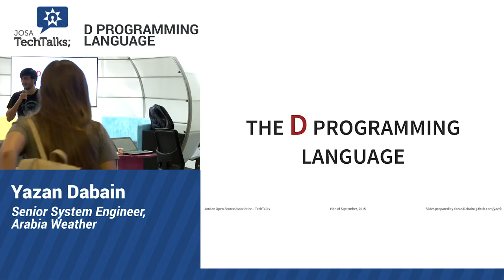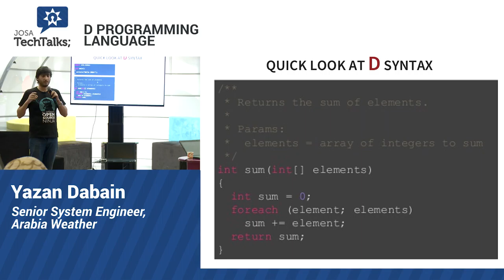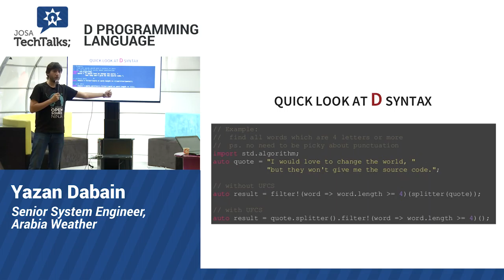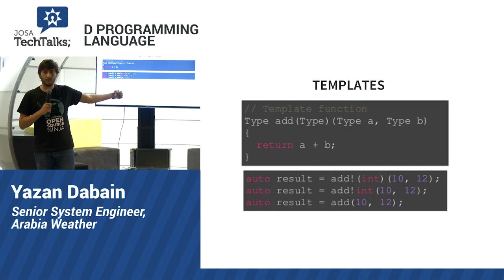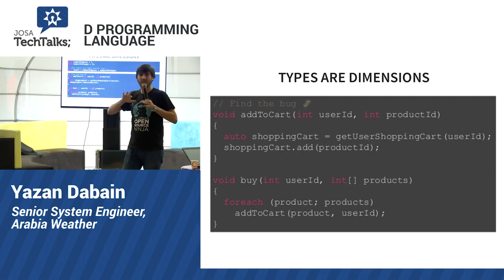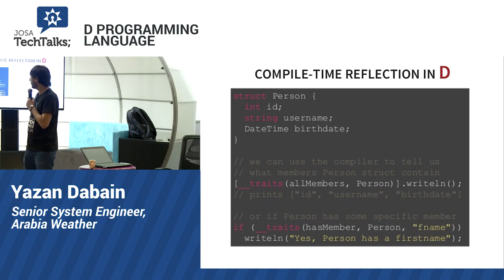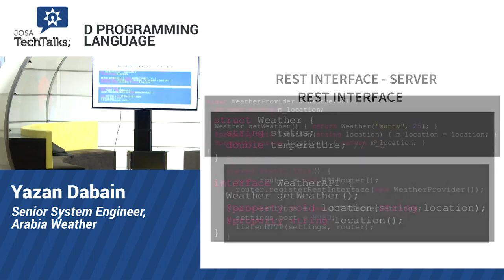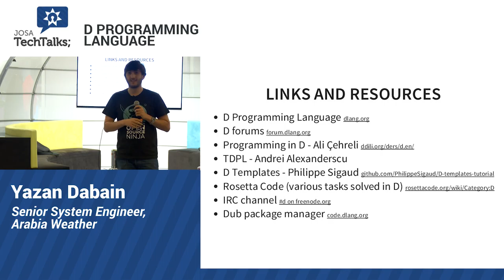JOSA TechTalks - D Programming Language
A look at a modern programming language and how it can enhance the productivity and workflow of developers while promising higher execution performance. We will be talking about metaprogramming, functional programming and type systems in a pragmatic way mixed with some examples from `vibe.d` web framework.

By Yazan Dabain - Senior System Engineer, Arabia Weather